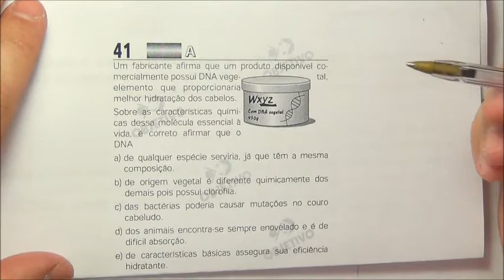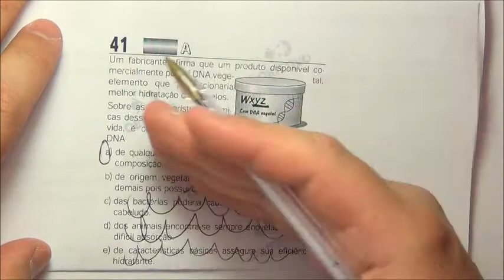ENEM 2005 - questão 41